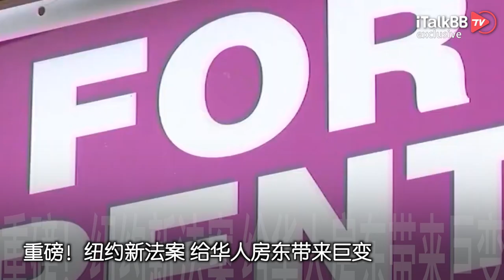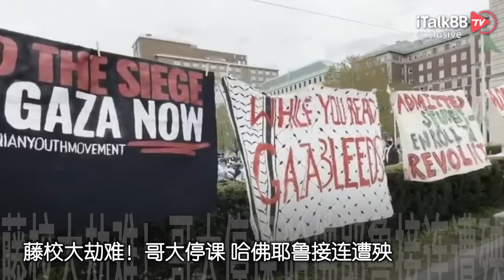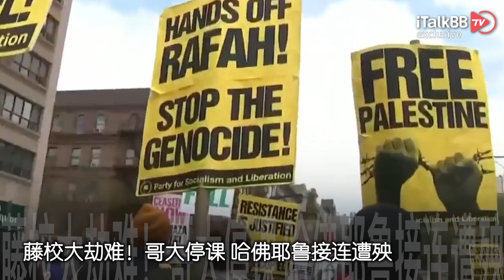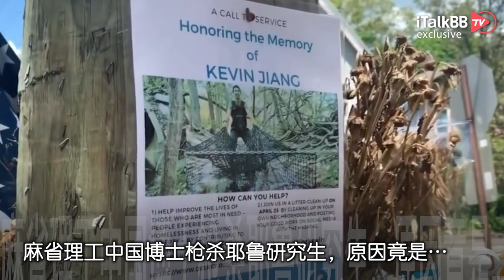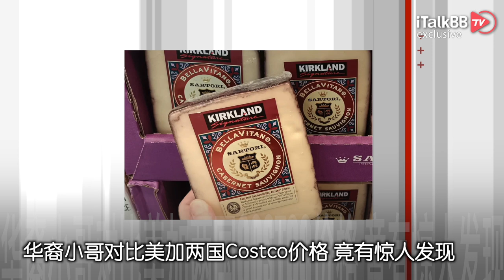重磅 纽约新法案，给华人房东带来巨变！“藤校大劫难” 哥大宣布停课，哈佛、耶鲁接连遭殃！麻省理工中国博士生枪杀耶鲁研究生，原因竟是！华裔小哥对比美加两国Costco价格 竟有惊人发现！